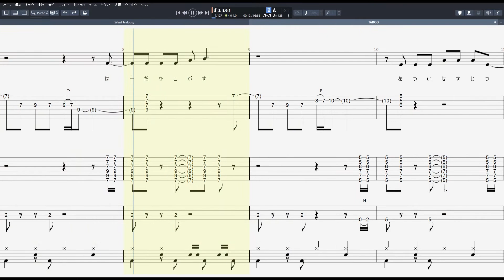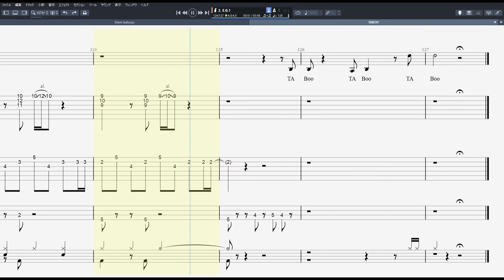タブー TABOO ギター ベース TAB 【 バクチク BUCK-TICK 】 バンドスコア TABOO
バクチク BUCK-TICK 【 タブー TABOO 】 ギター ベース TAB バンドスコア TABOO